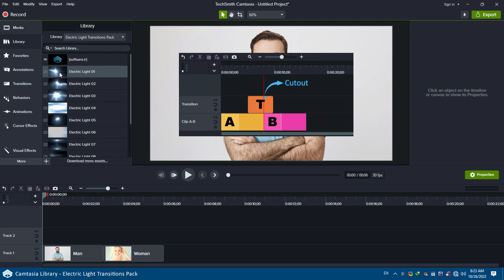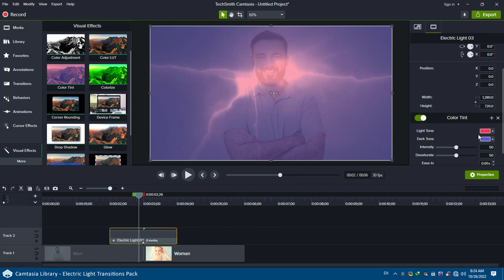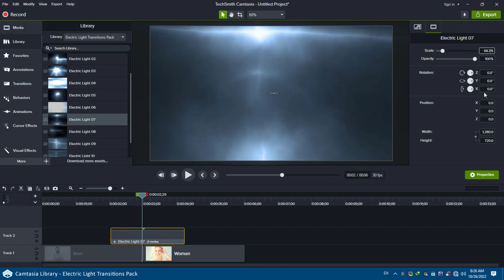Camtasia Transition - Electric Light Transitions Pack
10 ready-to-transition libraries with the theme of electric lights, which are presented as default and natural in blue color.

Of course, it is also possible to change the color of the transitions by Camtasia filters, and you can easily change their color and brightness. You can also zoom in and change the direction of existing transitions.